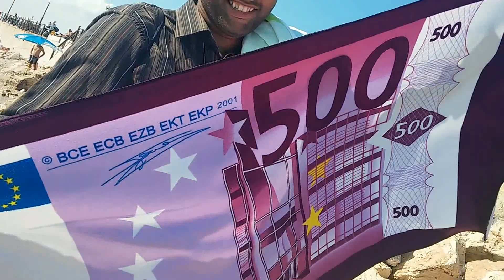Νότια Προάστια: 500αρικα μόνο ...ζωγραφιστά